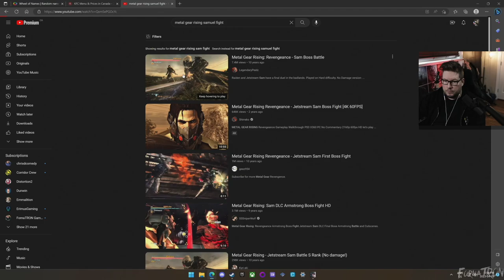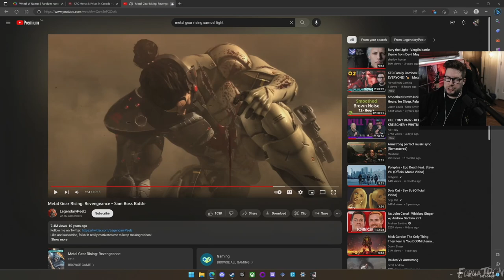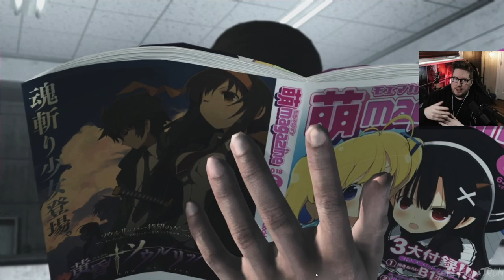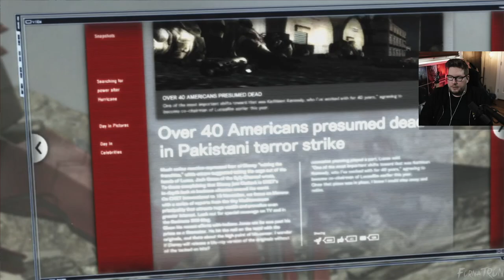We Take On SAM & THE SENATOR! | Metal Gear Rising: Revengeance 03 | FornaTRON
This is my first time checking out Metal Gear Rising: REVENGEANCE , I have never played a Metal Gear Game

When I first saw clips of this game I thought it looked ridiculous and like it would be terrible... but I am PLEASANTLY surprised after my first bit with this hilariously awesome Action Game.

CAPTURE CARD ⇾
STREAMING MIC ⇾
GAMING HEADSET ⇾
BEST GAMING CHAIR ⇾
BEST MOUSE ⇾